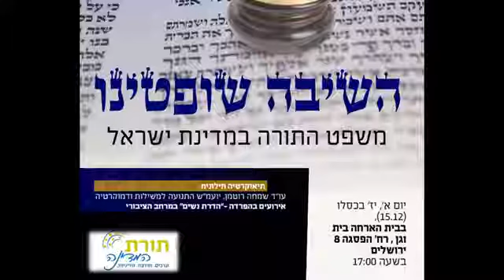עו"ד שמחה רוטמן I כנס "השיבה שופטינו" - משפט התורה במדינת ישראל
עו"ד שמחה רוטמן I יועמ"ש התנועה למשילות ודמוקרטיה
תיאוקרטיה חילונית
אירועים בהפרדה - "הדרת נשים" במרחב הציבורי
כנס "השיבה שופטינו" - משפט התורה במדינת ישראל I מכון תורת המדינה
מעלה - המרכז לציונות דתית I משפט לעם I חותם I איגוד בתי הדין לממונות I אחריות יהודית I ישיבת בית אורות הר הזיתים ירושלים I קדושת ציון I דרך חיים